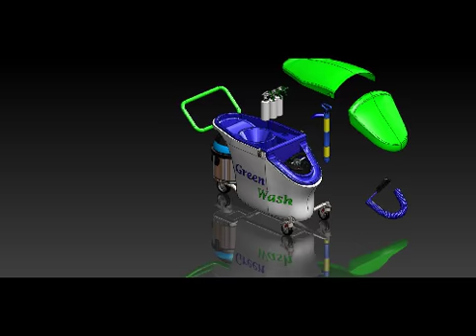Car Wash Cart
Waterless Car Wash Cart